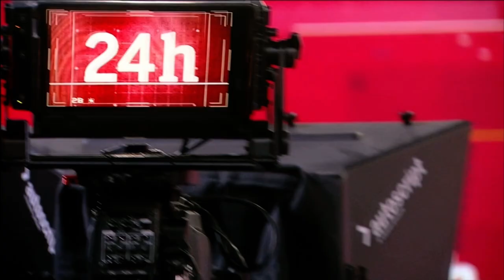Bloque De Anuncios 31 de TVE 1 Agosto 2024 (23/08/2024)